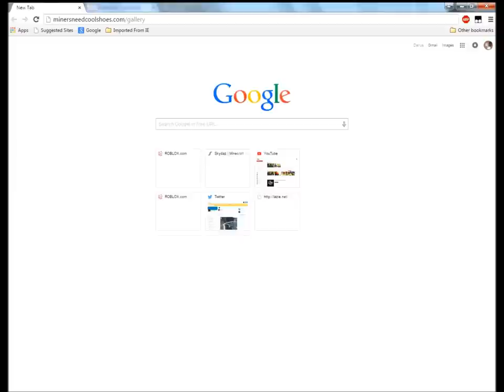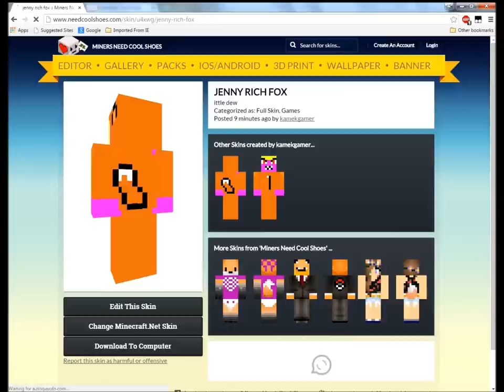Minecraft - 5 steps to be pro